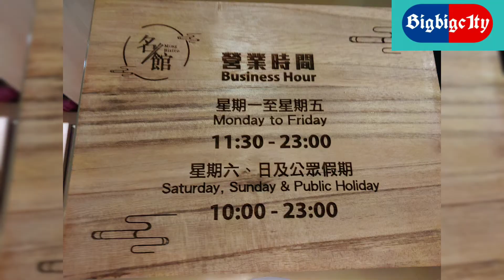【VLOG】黃埔美食坊 | 名館 | 上海野 | 京川菜 | 好評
請大家幫忙⚠️訂閱⚠️頻道，謝謝！會拍更多唔同嘅片同大家分享☺️☺️

電競打機~ 電玩頻道~ PS4 / NS / PC / 手遊
【直播、試玩、分享】

飲食分享 / VLOG
【直播、試飲/試食、分享】

查詢 / 合作 / 拍片 / 剪片 / 活動 / 約戰

唔好錯過本豬直播/分享！